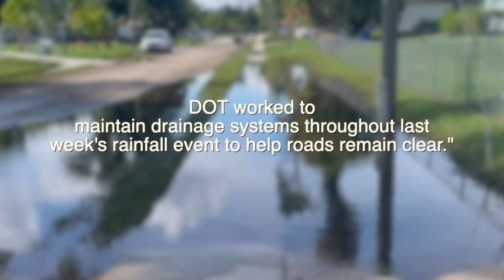FLOODING FIASCO: Drainage issues leave Harlem Heights residents begging for help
Neighbors in Harlem Heights say they weren't able to leave their homes for days after last week's rainstorm. Fox 4's Bella Line gives us a look at what they have been dealing with.